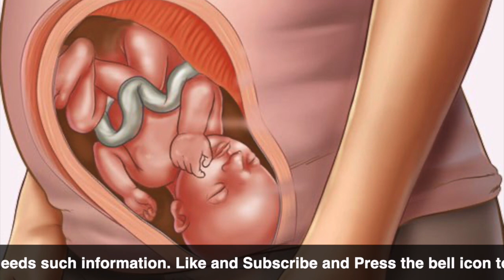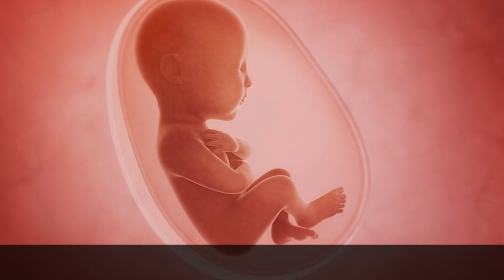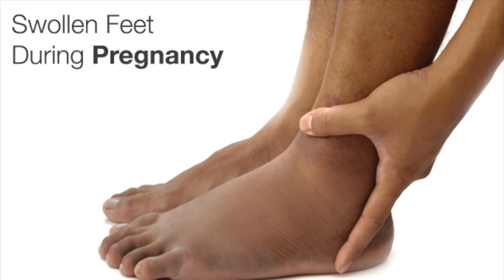What happens to baby in womb and mother during third trimester of pregnancy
Third trimester of pregnancy . Baby development during 7th , 8th and 9th month of pregnancy . Baby development in 30 till 40 weeks of pregnancy
How pregnant women feel in last trimester of pregnancy
Baby weight in 7th till 9th month of pregnancy